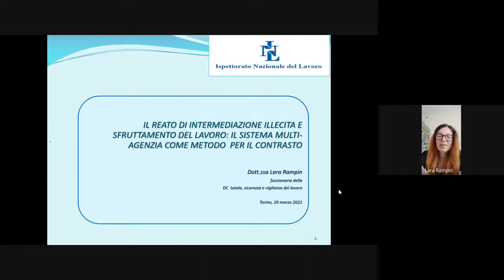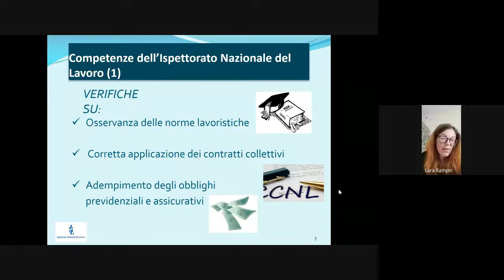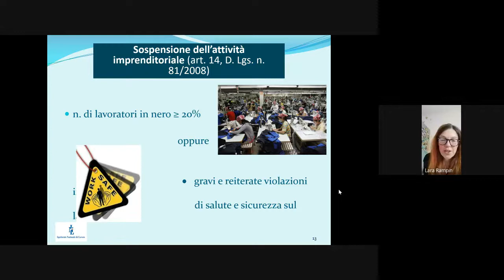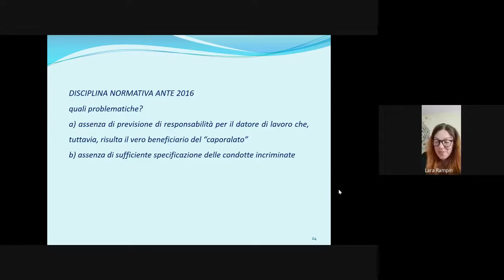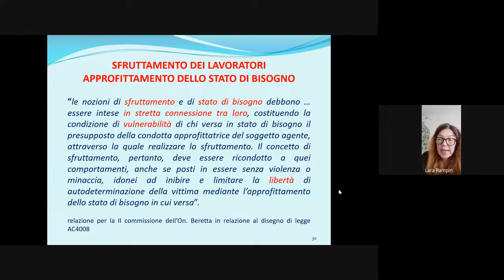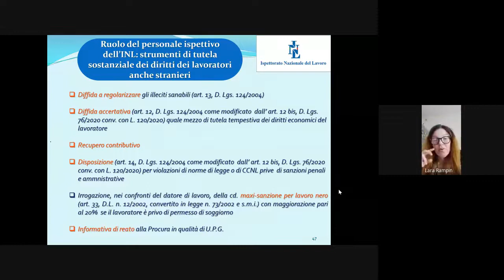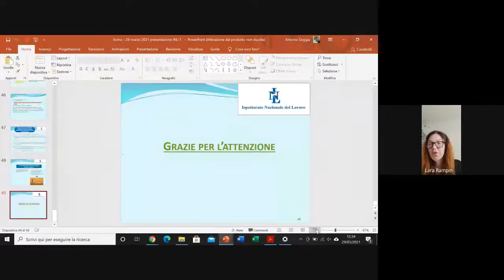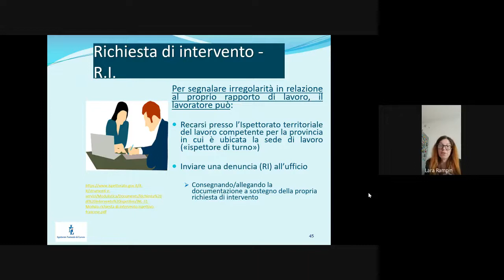Sfruttamento lavorativo | #3 Richiesta intervento Ispettorato del lavoro e sistema multi-agenzia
Terzo incontro del percorso di aggiornamento sullo sfruttamento lavorativo dal titolo "Il reato di Intermediazione illecita e sfruttamento del lavoro: modalità per la richiesta di intervento dell'Ispettorato del lavoro e il sistema multi-agenzia come metodo per il contrasto".

Il percorso di formazione si inserisce nell'ambito del progetto "L’ANELLO FORTE 2 - Rete antitratta del Piemonte e della Valle d’Aosta”, con capofila Regione Piemonte e finanziato dal Dipartimento per le Pari Opportunità presso la Presidenza del Consiglio dei Ministri.